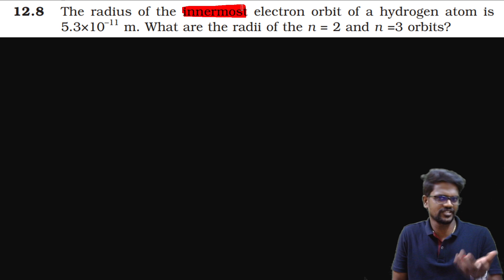ATOMS|Exercise 12.8|Problems|Solution|CBSE|NCERT|Tamil|Physics 12|Muruga MP